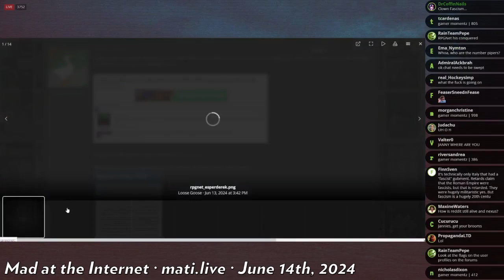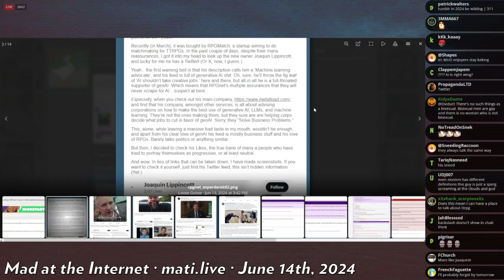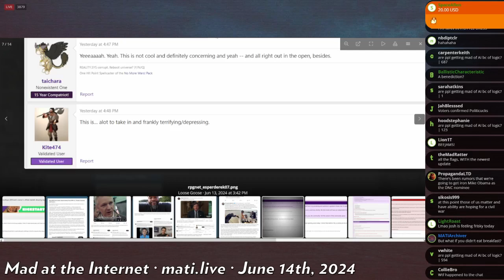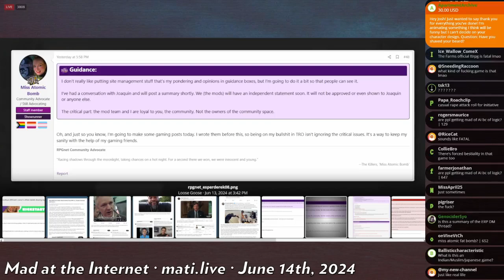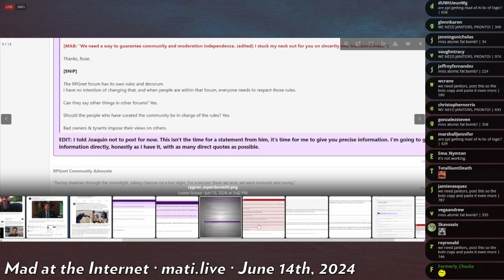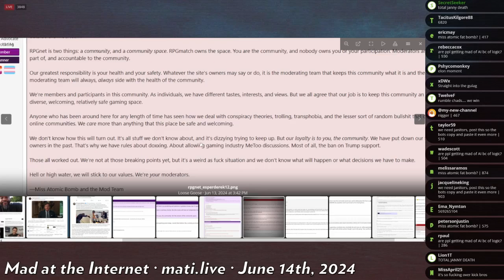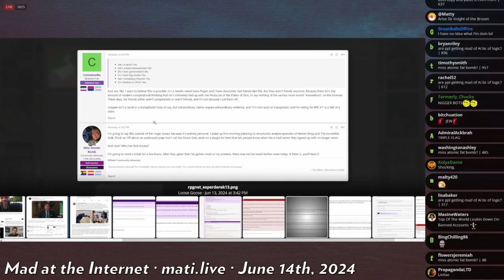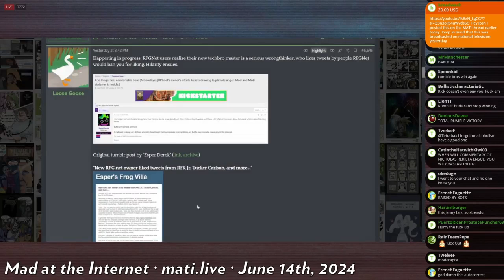RPGnet users revolt - Mad at the Internet (June 14, 2024)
RPG net users revolt against their new, not-so-woke overlord.